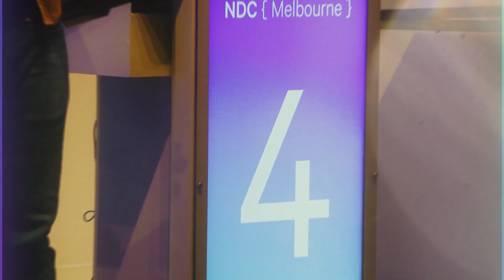Exploring Functional Programming with C# | Simon Painter & Matt Wicks | NDC Melbourne 2022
Join Matt Wicks from SSW TV as he interviews Simon Painter, a Senior Developer at Müller Dairy and self-proclaimed Code Monkey with over a decade of experience. Simon, explains the functional programming paradigm and how it differs from other programming styles. He discusses concepts such as immutable variables, higher-order functions, and monads.

00:00 | Intro
00:33 | What is functional programming
01:25 | Sounds like game logic
03:43 | Side effect free?
06:38 | Testing
07:30 | Functional C#

👋 Get in touch:
Matt Wicks - SSW Solution Architect

V5 - Greentree